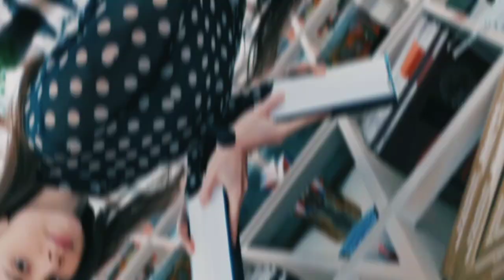रात में नींद त्याग के पढ़ाई करो | Best Study Motivational 📚 || Study Motivation 📚📖 || Study status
Music; name (epic music)

Study status

Padhai status

Motivation status

Motivational status

Motivation points